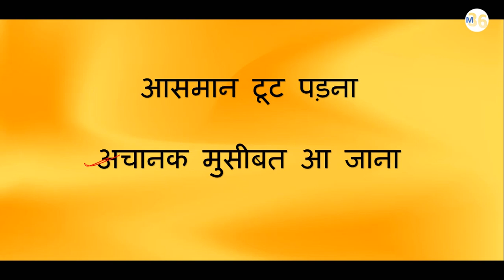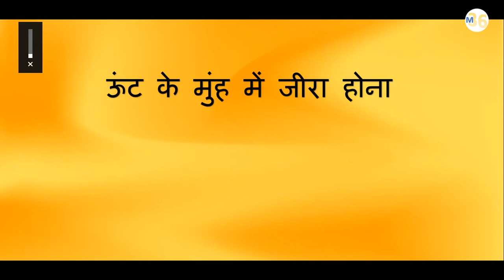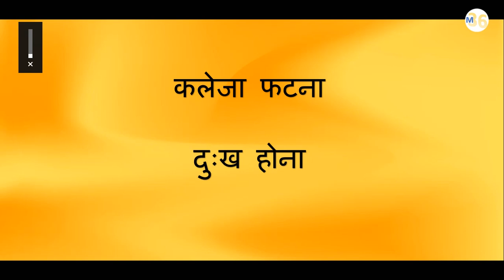महत्वपूर्ण मुहावरे Hindi Muhavre | Important for Competitive Exam | NVS | SSC | RRB | KVS | CTET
आँखों का तारा – बहुत प्यारा
आँखें बिछाना – स्वागत करना
आँखों में धूल झोंकना – धोखा देना
आग बबूला होना – अत्यधिक क्रोध करना
आस्तिन का सांप होना – कपटी मित्र
आँखें दिखाना – धमकाना
आसमान टूट पड़ना – अचानक मुसीबत आ जाना
आसमान पर दिमाग होना – अहंकारी होना
ईंट का जवाब पत्थर से देना – करारा जवाब देना
ईद का चाँद होना – बहुत कम दिखाई देना
ईंट से ईंट बजाना – ध्वस्त कर देना
उल्टे छुरे से मूंढ़ना – ठग लेना
उड़ती चिड़िया के पंख गिनना – अत्यन्त चतुर होना
ऊंट के मुंह में जीरा होना – अधिक खुराक वाले को कम देना
एड़ी चोटी का जोर लगाना – बहुत प्रयास करना
ओखली में सिर देना – जान बूझकर मुसीबत मोल लेना
औधी खोपड़ी का होना – बेवकूफ होना
कलेजा ठण्डा होना – शांत होना
कलेजे पर पत्थर रखना – दिल मजबूत करना
कलेजे पर सांप लोटना – अन्तर्दाह होना
कलेजा मुंह को आना – घबरा जाना
काठ का उल्लू होना – मूर्ख होना
कान काटना – चतुर होना
कान खड़े होना – सावधान हो जाना
काम तमाम करना – मार डालना
कुएं में बांस डालना – बहुत खोजबीन करना
कलई खुलना – पोल खुलना
कलेजा फटना – दुःख होना
कीचड़ उछालना – बदनाम करना
खून खौलना – क्रोध आना
खून का प्यासा होना – प्राण लेने को तत्पर होना
खाक छानना – भटकना
खटाई में पड़ना – व्यवधान आ जाना